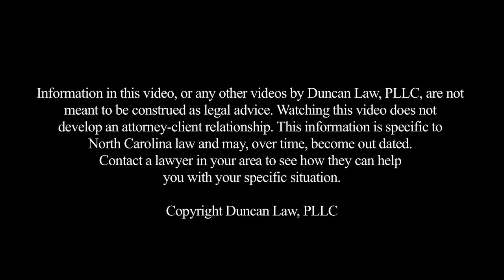Am I Still Responsible for Property Taxes on a Vehicle I Surrender in Bankruptcy?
If you surrender a vehicle in bankruptcy you are still responsible for the property taxes on that vehicle. Property tax on automobiles, unlike real property, are for the previous year. Therefore, even though you have surrendered the vehicle you will still be charged for the previous years property taxes.

Laws vary by jurisdiction so if you have a specific legal question be sure to contact an attorney in your area. This information does not create an attorney-client privilege and, although we don't view it as an advertisement, it may be considered an advertisement for legal services. Use common sense, if you have a legal issue contact an attorney who can help you with your specific situation.